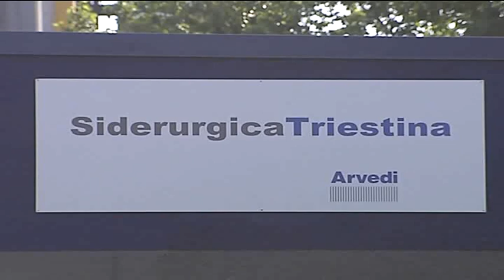22/10/2019 - CHIUSURA FERRIERA: LA POLITICA TORNA A DIVIDERSI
IL NOTIZIARIO (martedì 22 ottobre 2019) - Ieri al Mise la conferma della riconversione della Ferriera con la chiusura dell'area a caldo. Soddisfatto l'assessore Scoccimarro “è in linea con il programma della giunta”. I 5 stelle sottolineano il ruolo del ministro grillino Patuanelli, mentre il Pd rileva: “mancano garanzie per i lavoratori”.